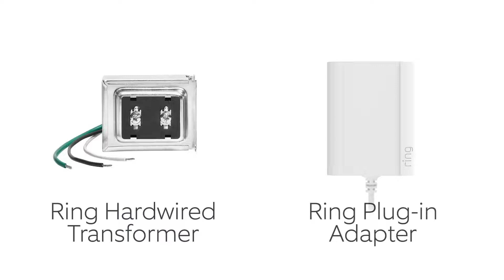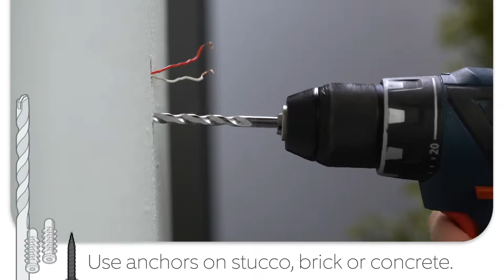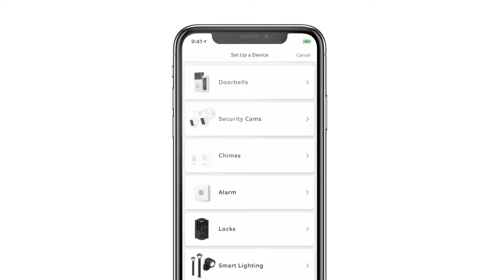How to Install Ring Doorbell Wired Ring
Learn how to install Ring Doorbell Wired.

This video shows you how to install Ring Doorbell Wired. Your Ring doorbell gets the power it needs by being wired to a compatible doorbell system or power supply. If your home has a wired doorbell system, it is powered by a doorbell transformer like this.

To work with your new Ring doorbell, your transformer must meet these specs (10-24 VAC, 50/60 Hz, 10-40 VA). To check, you'll need to find it and read the rating printed on its side. Doorbell transformers are usually mounted in an out-of-the-way place near the doorbell chime like an attic, closet, or an electrical box. If you're not sure your transformer has the right specs or you simply can't find it, we recommend you install a compatible doorbell transformer or a Ring plug-in adapter. So, let's say your home has a compatible doorbell system, it's time to test it.

If your doorbell chime rings when you press the button, all is well! Make a mental note of where the chime is installed. Before you do anything else, you must turn off power on the breaker box. If you're not sure which breaker to turn off, contact an electrician for help.

Now that the power is off, let's install the included the jumper cable in your doorbell chime. First, remove its cover. Then, loosen the terminal screws marked "Front" and "Trans", taking care to leave the existing doorbell wires in place. Connect the jumper cable to these terminals and tighten the screws, and just pop the cover back on.

Now, let's uninstall your existing doorbell button. Unscrew it from the wall and disconnect the wires. We'll need access to those wires, so make sure they don't fall back into the wall. Get your Ring doorbell and remove the face plate by pulling from the bottom side while you gently push against the glass. Use your Ring doorbell as a template to mark the screw hole locations on your wall. If you're installing on stucco, brick, or concrete, use the one quarter inch (1/4") Mason rebit to drill holes in your wall. Then, insert the included wall anchors. If you're installing on wood or siding, you don't have to drill any holes.

Next, connect the doorbell wires to your Ring doorbell. Loosen both terminal screws on the back. Then, loop a doorbell wire around each one. Tighten the terminal screws to secure. If your doorbell wires are too short to reach, attach the included wire extenders with these wire nuts.

Now, let's screw in your Ring doorbell. For that, get the included long mounting screws from bag A. Feed any excess wiring back into the wall. Then, mount your Ring doorbell using these screws. Now you can restore power at the breaker box. It may take a moment for your Ring doorbell to power on. You'll know it's ready once it lights up. Once power is on, you can re-attach the faceplate. To secure it, get the special security screw form bag B. Never use any other type of screw to secure the faceplate.

Insert the security screw into the bottom of your doorbell and tighten it. Now that everything is installed, open the Ring app and start the setup process. Then, just follow the instrucations in the app.

Please note:
- Requires existing doorbell wiring for power supply
- Video Doorbell Wired does not sound your existing doorbell chime. To hear audio alerts in your home, pair with a Ring Chime, compatible Alexa device, or select the Video Doorbell Wired + Chime bundle.